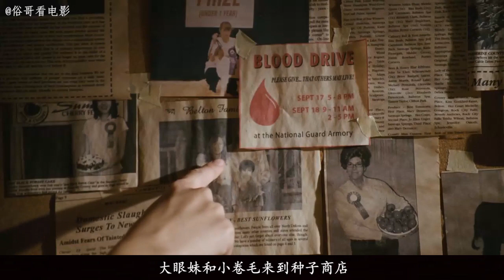【俗哥】一家人搬到郊外的别墅，没想到地下室里居然闹鬼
一家四口搬到新家，没想到家里居然有不干净的东西